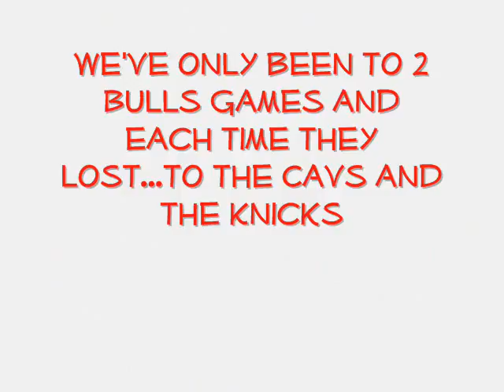Bulls Movie Part 3 + Derrick Rose Pics at the End!!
The game begins and we see Derrick Rose and Rondo! lol